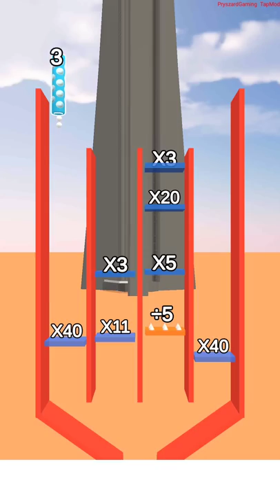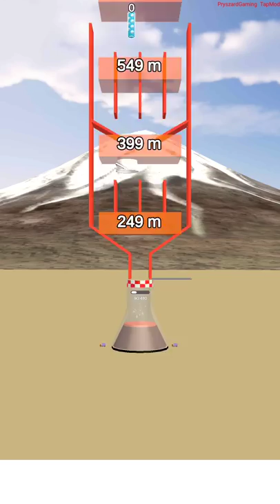Drop and Explode: Soda Geyser Coca Cola & Mentos - Gameplay Walkthrough Part 2 Levels 5-7 (Android)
Drop and Explode: Soda Geyser Coca Cola & Mentos Game - Gameplay Walkthrough Part 2 Levels 5-7 (Android)
Drop and Explode: Soda Geyser - CASUAL AZUR GAMES

🔽Download Google Play App Store:
Free iOS game:

📱Game Description:What do you get when you mix a thousand mint candies with a cistern of soda? Let’s check! Carry out incredible experiments with coke in this fun explosion game. Create the highest soda geyser and reach the Moon!